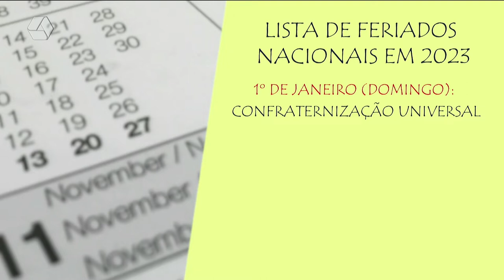A Casa é Sua: 2023 terá 12 feriados sendo 7 deles prolongados